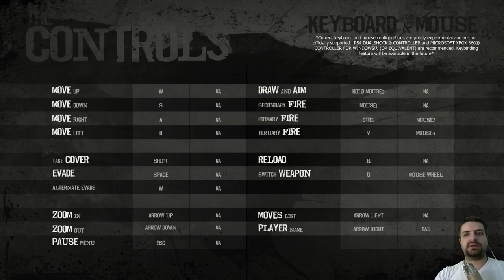Rasgele Oyunlar 22